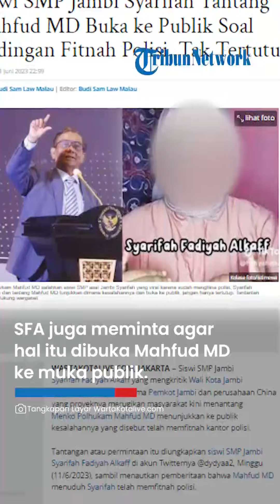SFA Sampaikan Permintaan Khususnya pada Mahfud MD seusai Disebut Memfitnah Polisi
TRIBUN-VIDEO.COM - Siswi SMP Jambi Syarifah Fadiyah Alkaff yang mengkritik Wali Kota Jambi Syarif Fasha soal kerjasama Pemkot Jambi dan perusahaan China yang proyeknya merugikan masyarakat kini menantang Menko Polhukam Mahfud MD menunjukkan ke publik kesalahannya yang disebut telah memfitnah kantor polisi.

Tantangan atau permintaan itu diungkapkan siswi SMP Jambi Syarifah Fadiyah Alkaff di akun Twitternya @dydyaa2, Minggu (11/6/2023), sambil menautkan pemberitaan bahwa Mahfud MD menuduh Syarifah telah memfitnah polisi.

Selain itu dalam pemberitaan tersebut Mahfud MD mengaku akan menunjukkan kesalahan siswi SMP Jambi Syarifah Fadiyah Alkaff tanpa membuka ke publik namun akan dibuka jika Syarifah datang ke Jakarta menemuinya.

Atas hak itu, Syarifah mengaku kecewa karena sudah dituding memfirnah polisi. Karenanya ia menantang Mahfud MD menunjukkan dimana fitnahannya dan membukanya ke publik.

Baca berita Wartakotalive.com lainnya di Google News

Artikel ini telah tayang di WartaKotalive.com dengan judul Siswi SMP Jambi Syarifah Tantang Mahfud MD Buka ke Publik Soal Tudingan Fitnah Polisi, Tak Tertutup,
Penulis: Budi Sam Law Malau | Editor: Budi Sam Law Malau